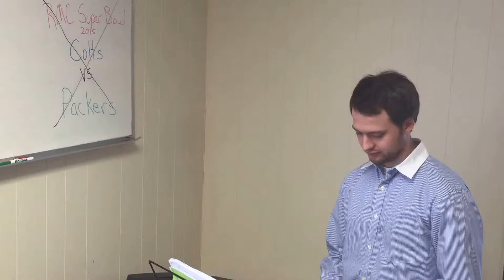Souper Bowl @ RMC